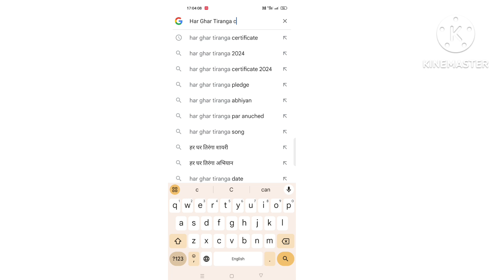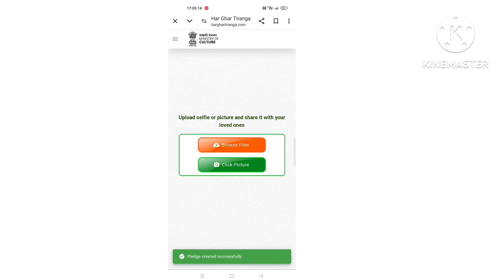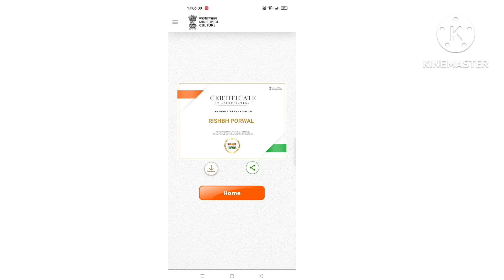हर घर तिरंगा सार्टिफिकेट कैसे डाउनलोड करें Har Ghar Tiranga Certificate Kaise Download Karen 2024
हर घर तिरंगा सर्टिफिकेट् कैसे डाउनलोड करें